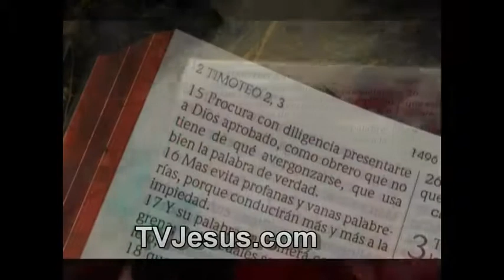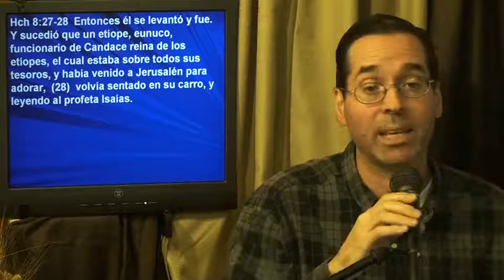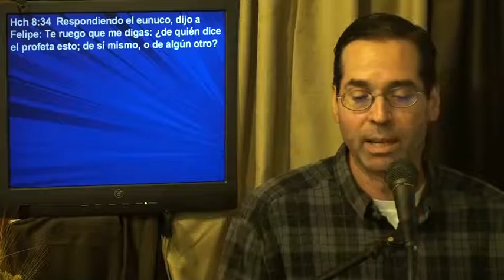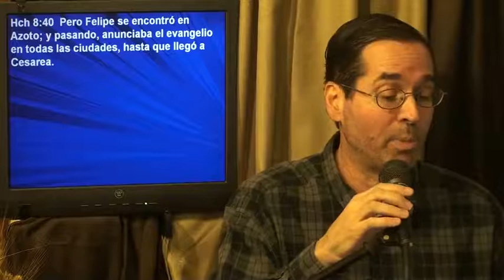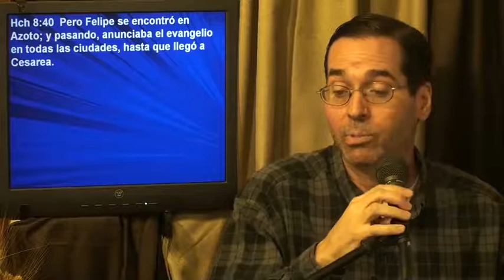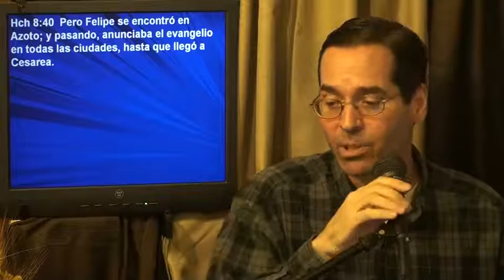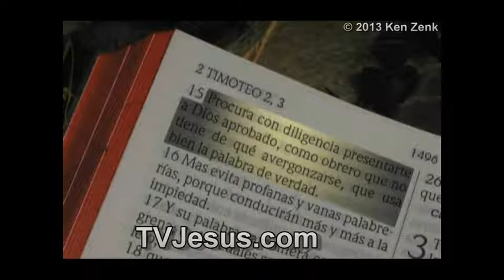Temas para Vivir "Pasos de Fe" Hechos 8:26-40 - Ken Zenk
Tenemos que tomar pasos de fe si queremos madurar en Cristo y para cumplir el plan de Dios para nuestras vidas! Ten fe!  Dios es amor y es fiel!  Estas confundido sobre Teología y doctrina en la Biblia? Puedes aprender el amor de Dios. Católicos? Homosexuales? Sacerdotes? Jesús, Cristo, infierno, sanidad, dones del Espíritu Santo, demonios, la muerte, Salvación, Religión, como sanar tu corazón. Puedes dar los estudios gratis, pero no puedes modificarlos ni venderlos.